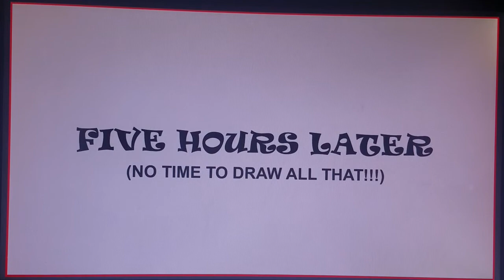Flicker Country S4 E4: Musical Chairs (Part 3)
The gang were in Main Street but Giggly said Sandra and Jake are in Toon Park, not in Main Street.

And when the gang got to Toon Park, Sandra, Jake and Courtney are in Toon Park before them. So they asked Natalie and Leonard how is jail and Nat and Leo were like it was depressing.

So five hours later, the sun was going down and it's time for Jake, Sandra, Courtney and the gang to go home but let's not forget the chairs that Jake bought.

Note:
That is the first episode that Season 4 might have a three-part episode because the stories for the episodes were too long.